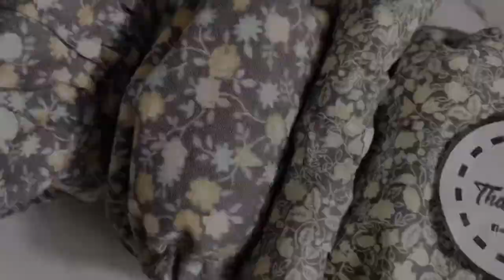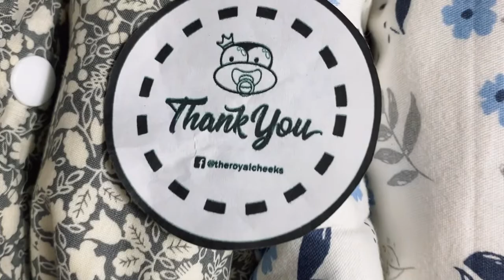The ROYAL Cheeks | Cloth Diaper and Terno Dress | Fluffmail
The ROYAL Cheek

Love at first sight! Grabe ang ganda nya in real life. Ang ganda ng quality ang ganda ng mga terno.
I can describe it as "branded-like" quality. Parang mamahaling dress s'ya. Sobrang ganda! Wala akong masabi. So far eto ang pinaka-gusto kong cloth diaper terno ni Baby and I really love it.

If you want to join TRC's facebook group, here's the link.

I will try my very best para makapagbigay ng personal review ko ng mga cloth diapers na i-uunbox ko. Kasi bago palang talaga ako sa journey na ito, so wala pa akong alam masyado sa mga klase at fabrics nito. Basics palang talaga. But, hopefully sooon!! ❤️

Any clarifications? I-comment mo yan sa baba Mommy.
Kung meron pa kayong video suggestions or any pump na gusto n'yong ireview ko, comment down your suggestions. Thank you!

Join our Mommy support group:
PUMPING INAYS